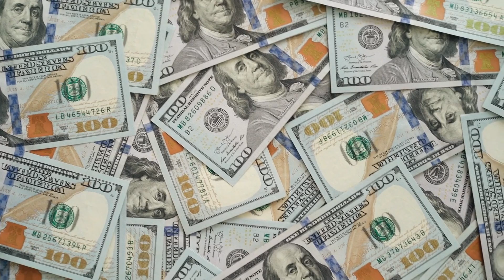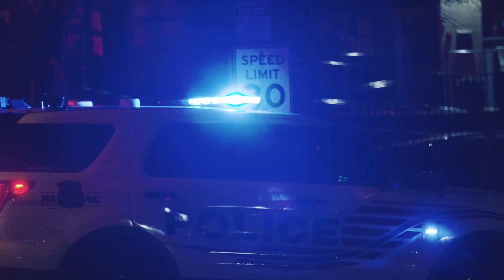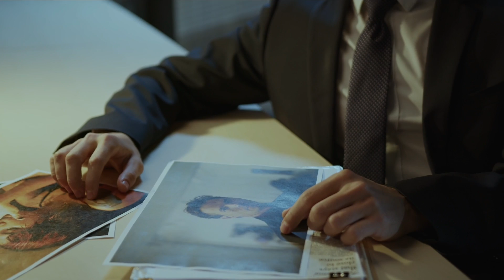What Is Power and How I Got It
All too often we see the rich and famous possess lots of power and influence. Have you ever thought what power is and how you get it? Do you have power over your life in achieving what you want out of life? How does a person rise in power? This video will tell you how Robert Wilkins aka Basketball Tall rose from Municipal to State power against objection. Power comes in many forms. This power that will be shared with you, not even the rich and famous can escape its grasp. You will learn how Wilkins came about it accidently. Lots of people were helped and encouraged to live dreams of achievement by encountering Wilkins. Motivating to live your dreams is its theme.

TubeBuddy: A tool every content creator should have. No contract required.